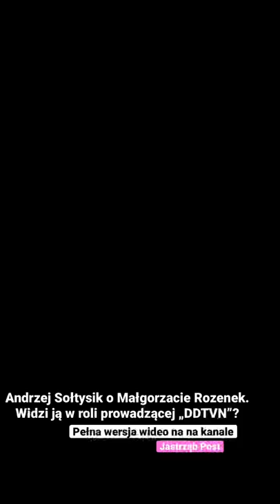Andrzej Sołtysik o Małgorzacie Rozenek. Widzi ją w roli prowadzącej „DDTVN”?